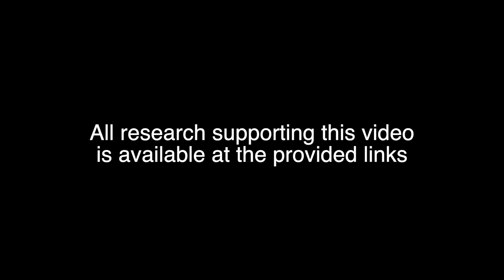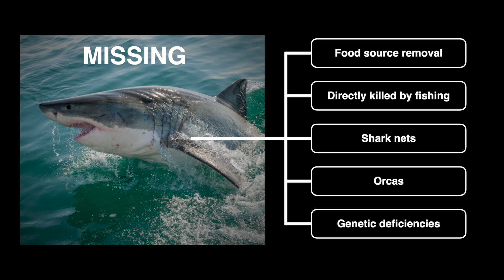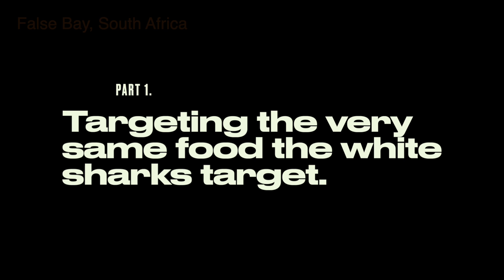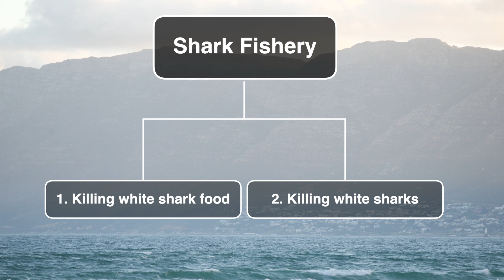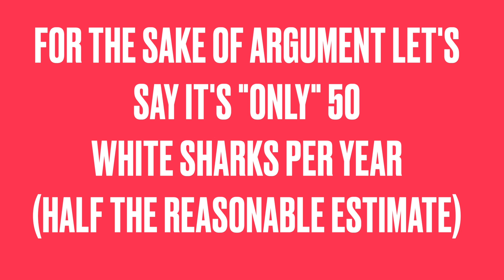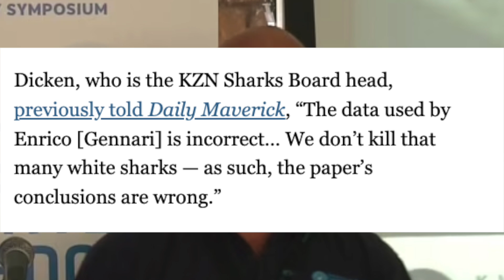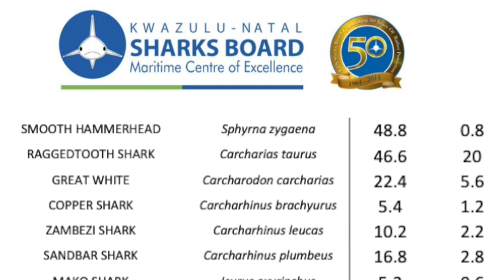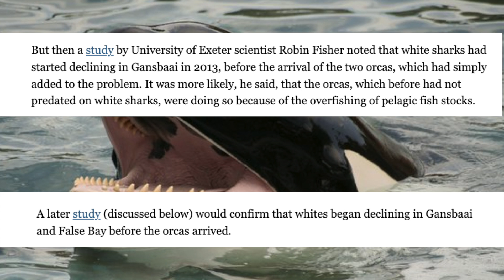Ecology & Common Sense: Orca VS. White Shark Episode 4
What if we remove the arguments between the scientists and just look at common sense?  What conclusions will you draw regarding the disappearance of white sharks in South Africa?

This video uses an ecological approach to consider why an animal might leave an area it has utilized for a very long time.  The ecological considerations lead to common sense conclusions.

Sadly, the scientists who are in the news thanks to the orca hype seem to be completely disconnected from ecological concepts or are either ignoring these concepts because their government affiliation requires them to.

Key concepts in this video:
The anthropocentric pressure on the white shark population in South Africa is so extreme that even without the orcas the chances of these sharks ultimately surviving are very slim.

Between calculations of the demersal shark long line fishery's white shark victims and the KZN shark nets annual average catches, somewhere in the range of 100 white sharks are killed EVERY YEAR in South Africa just from these two sources.  By comparison, the orcas have killed 10 white sharks in 10 years.  Remember, this is before even considering the white sharks killed by recreational fishermen or off-shore fishing fleets, whether targeted or not.

But at the core of the issue is the removal of the food source. How can a species be expected to survive (or stay in an area) if its food source has been removed?  It's pretty hard to survive without food.  What a large percentage of the population fails to realize is that the white sharks in South Africa only feed on seals at the islands are relatively small portion of the year.  The rest of the time they are in shore feeding on smaller sharks.  The very sharks the fishing industry is targeting.

It's sad that people whose very careers are owed to the white sharks are happy to sell out those very animals for government job security and a little extra fame by promoting the blame of the orcas.  I've met Matt Dicken and Alison Towner and can tell you that they are scum human beings.  Alison Kock is also scum, the only difference is I haven't met her.  What they have in common is the exploitation of species, Towner and Kock jumping on board with OCEARCH when they came and killed and mutilated the sharks there for TV, while Dicken earns his paycheck from a company killing up to 40 white sharks a year.

For those who want to dig deep, all the papers can be found at this link:

This series is a piecemeal approach to tackling the different subtopics of this larger topic of blaming orcas for the disappearance of white sharks from the white shark capital of the world, thus I recommend the other videos in the series.

The bulk of the footage used in this video is from my 2007 and 2014 trips to South Africa’s cape coast. Maarten Jozef Billen contributed greatly to the 2014 trip by filming and taking photos, which both appear in this video along with my footage. Other images were taken from news articles.